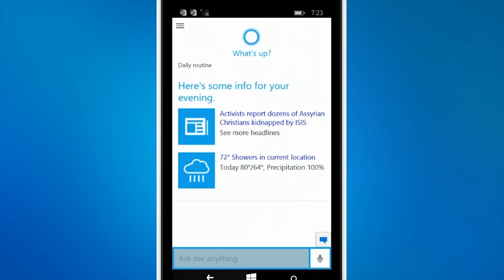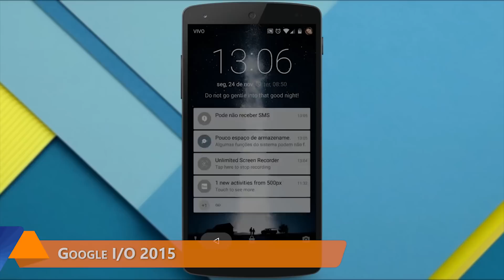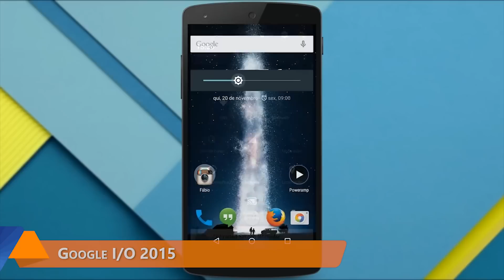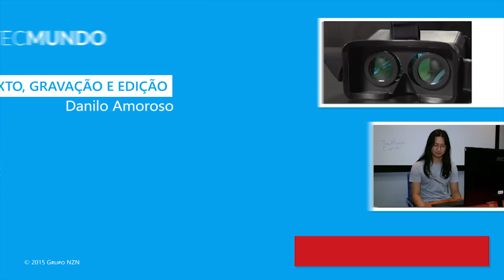Hoje no TecMundo (22/05) - Cortana, Google I/O, voo de hoverboard, Need for Speed e mais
Assistente Cortana vai falar português a partir de 2016

Galaxy S6 Edge do Homem de Ferro será lançado na semana que vem

Nova versão do Android pode ter autenticação de digitais nativa

Google trabalha em novo SO para desfragmentar a 'internet das coisas'

Confira o recorde mundial de 'Voo mais longo com hoverboard' [vídeo]

EA confirma reboot da franquia Need for Speed com teaser estonteante

35 anos de Pac-Man: mega curiosidades sobre o maior ícone dos video games

Comemore os 35 anos de Pac-Man com animação do Mega Curioso!